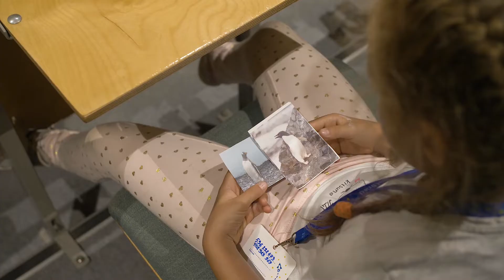Dlaczego warto studiować na Uniwersytecie Dzieci?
Nauka może być niezapomnianą przygodą! W każdą sobotę przekonują się o tym studenci Uniwersytetu Dzieci. Na zajęciach doświadczają i eksperymentują pod okiem najlepszych naukowców. Zobaczcie jak świetne się przy tym bawią!